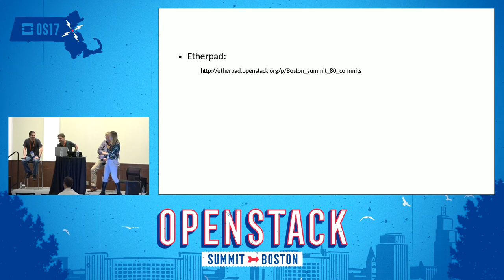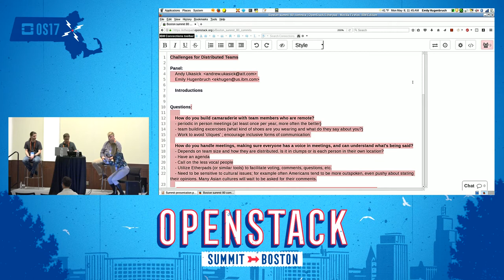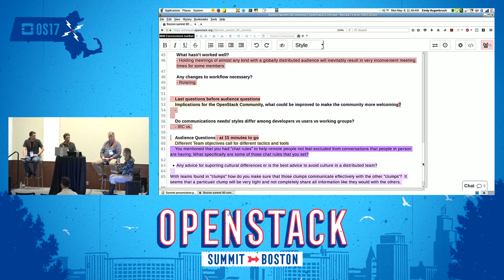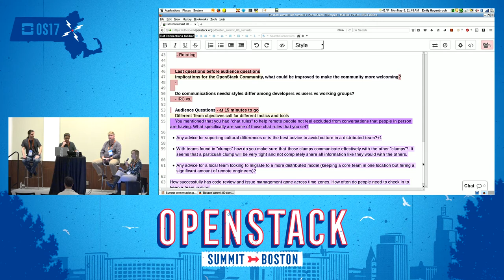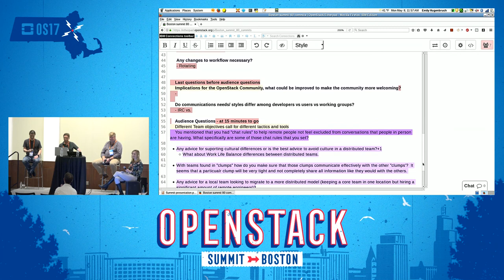Around the World in 80 Commits- Working with a Global Team and Global Community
Working with remote teams is not always easy: different timezones, different communication styles, different cultures. But what do you do when your immediate team is remote and you're working with a worldwide open source community? The IBM mainframe OpenStack team is spread across three continents (NA, Asia and Europe) and has faced a fair share of challenges with integrating their team together and into the OpenStack community. Over the past year, AT&T launched a new distributed team of Com